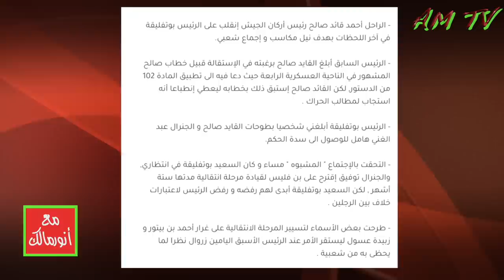لويزة حنون تتحرك في اطار محاولات استعادة الدولة العميقة لدورها في حكم الجزائر